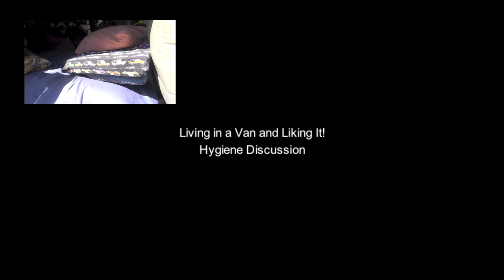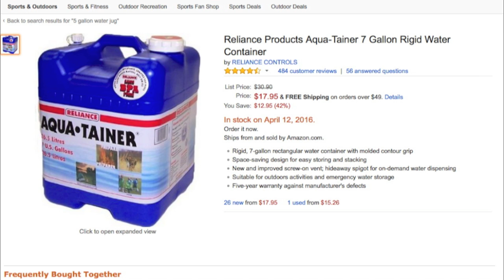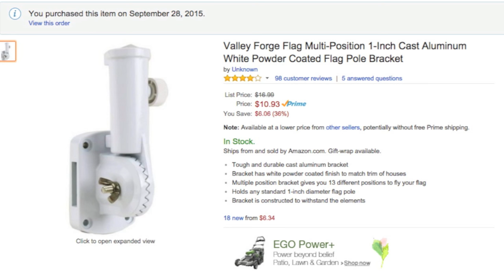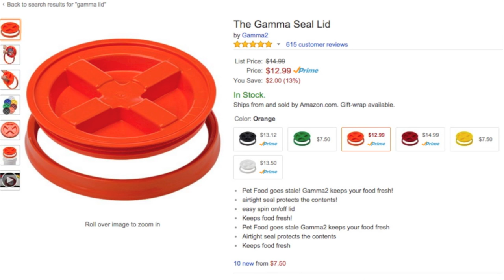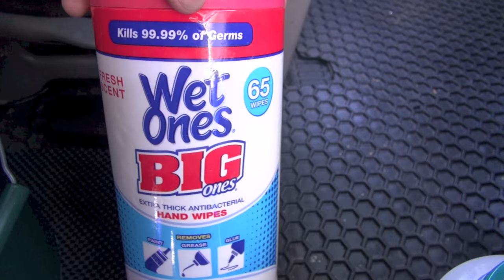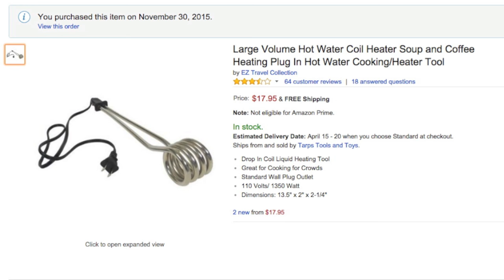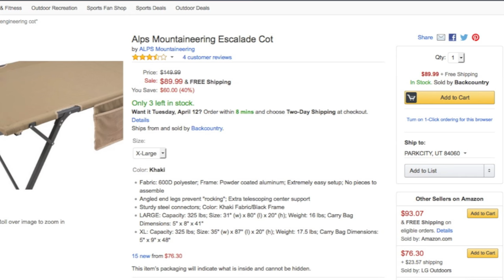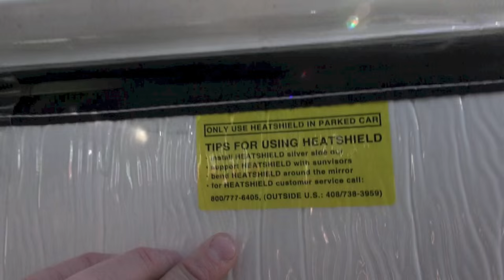Living in a Van and Liking It: Hygiene and Sleep!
Signed shell casings, cool TNP Gear and other cool TNP gear

I spend lots of time in this Astro.  In fact, I kind of live in it…well a least part time.  I was kind of embaraased about my van life actually.  Friends of ours remain incredulous at my van life, how I shun hotel comfort in order to save the hotel money.  The more I thought about it, the teaching you my system seemed a perfect fit for TNP.  Welcome to another innovative video series where I will show you this TNP VAN System of Living.  With over one decade of experience, I break the series down in Philosophy of Use (the why), van choices, Modifications, Tools/Weapons, Hygiene/Organization and more.  Here, in a beautiful Oregon location, I talk about the challenge, humbleness, incredible economy, freedom, and uniqueness of van living.  Call sign of this customized Nutnfancy Astro Van is "Commando 2" Worldwide Adventure Vehicle.  No this is not a joke.
Nutnfancy Likability Scale:  5 out of 5

Just some of the many things shown in the Nutnfancy Van Series, links may go out of date so buy quick, In no particular order:
“Sterilite” 5.7 Liter Storage Box, White Lid with Clear Base, 12-Pack
“Gorilla” Clear Repair (xlnt stuff!)
“Reda” Portable Motorcycle Gas Can - 1 Gallon
Digital Multimeter Battery Tester
6mm Heavy Duty, Black Nitrile Gloves
“Tub O Towels” grease cutting wipes (sooo xlnt!)
"Oceanstar" Bamboo wood grate for shower (xlnt)
“Urparcel” 4 oz canister Rocket Stove for $9!
“Weiler” shop counter brush for cleaning out van
“Advanced Elements” Solar Shower, 3 Gallon (preferred size)
“Ivation” 5 gal Solar Shower (haven’t tested but looks good) $20
“Campsuds” biodegradable, high sudsing van soap!
“Seattle Sports” 19 oz Camp Bowl (use for sponge baths)
“Olight” S20 flashlight kit with light wands, 18650 power cell! (I sell these out so check back!)
“Olight” S20 flashlight 18650 power cell, $47 (light only) at the time of this link, only light I use now
“Tesslor M8” rechargeable radio (uses cell ph batt!), w SD card reader, xlnt sound
“Luggable Loo” Portable 5 Gallon Toilet (only one that I like, simple!)
“Gamma Lid” to seal over portable toilet, sooo xlnt!
“Liquid Gold” Deodorizer
Microfiber camp towels for drying off after shower $20
AmazonBasics Microfiber Cleaning Cloth - 24 Pack
50 ft Expanding hose with included sprayer (these work!)
“Sea to Summit XMug” (ooo baby, use them always, shown in many vids)
“Gold Bond” powder for your nut sack and such
“Element Series” IPHONE CABLES (the ones I use, buy 3 ft one too!)
“Ace Power” 12V USB 3.5 AMP car charger for accessories (blue one shown in vid)
MicroSolar 1000W Pure Sine Wave Inverter - with Remote Wire Controller
“Seattle Sports” 12 Liter Camp Bucket
CRKT “Obake” defensive fixed blade knife (see my review)
“Reliant” 7 gallon square water container that doesn’t roll around
“Braun Pocket Go” AA battery shaver
“Wahl” battery powered hair clippers
Alps Mountaineering Escalade Cot